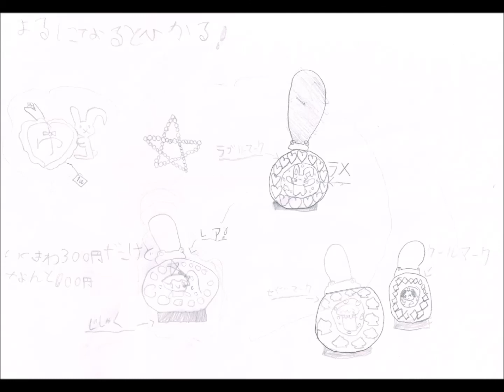ダイヤモンド☆ダイナマイト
こちらも昨夜(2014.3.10)録音の最新曲です

曲　ホキチ
詞　mayu
唄　mayu

あなたのダイナマイト
こらえきれずに 爆発しそう恋心
夜ごとのラブレター、お百度参り、無言電話で
伝えたいよ

日に日に日に日にもつれて
からまる真っ赤な毛糸を
ほどくてだてがわからないのよ

最後にあなたに繋がる
道をひとつひとつ手繰る
恋は産後の肥立ちのよう？

さんざん焦らしたあげくの答えがＮＯ！じゃ
どうにも花実の咲かない十九の春よ

そんな逃げ隠れするあなたなら
結局わかっちゃいないのね

それぞれの思いはみだれる
曇り空がゆく手をはばむ

おのぞみどおりにあなたの導火線
発破をかけましょ乙女の起爆剤
ほらチリチリもえてる太陽みたいに
みんなみんなみんな 真っ赤に染まれ！

月日は流れ雨土に削られ
泥にもまみれて
磨かれ輝く小さなダイヤモンドなら

半端な嘘にも傷つかないで
あっさりサヨナラしてあげる

明日は今日よりアップグレード
ニーズにこたえてカスタマイズ
10カラットの志なの

別れ際のウィンク
言葉じゃなくkiss
恋は法華の太鼓みたい！